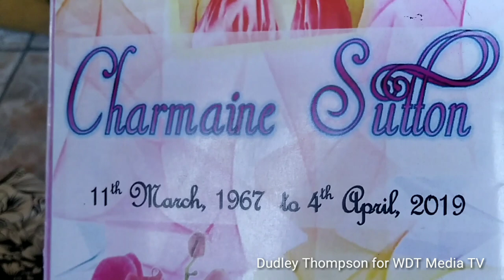WDT Media TV Tribute in songs at Thanksgiving Service for the life of my sister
Charmaine Thompson at Refuge Temple Apostolic Church 65 1/2 Maxfield Ave Kingston 13 Jamaica